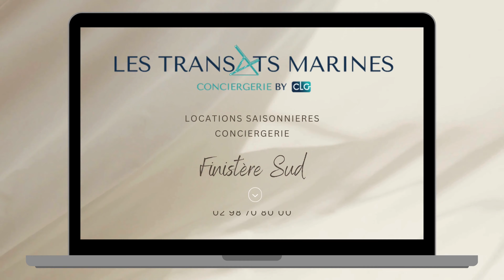Location saisonnière - La Forêt Fouesnant - Maison proche plage et golf